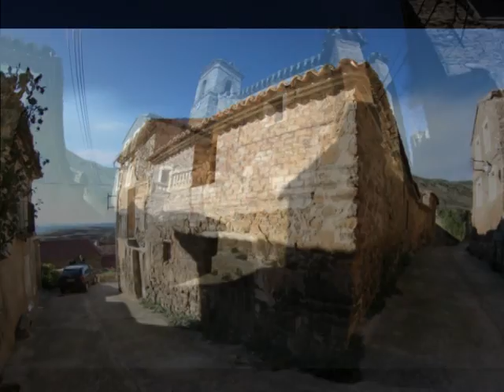Fotografías panorámicas de Valdemadera